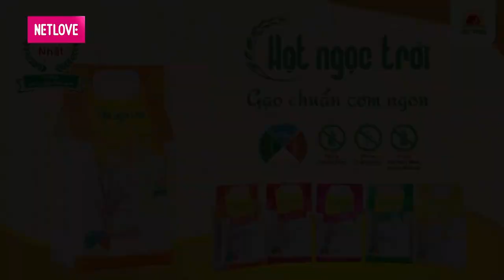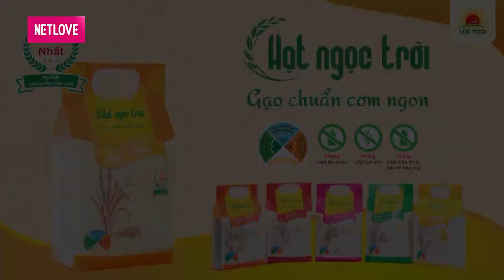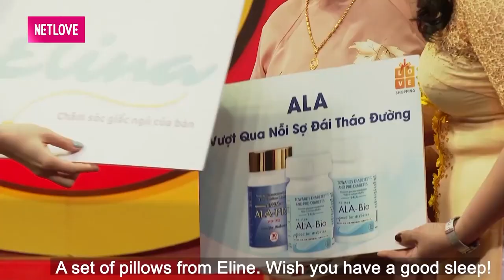Con dâu MƯỚN GIÚP VIỆC chăm mẹ chồng và cái kết bất ngờ bị bà ĐUỔI KHÉO vì muốn con dâu làm